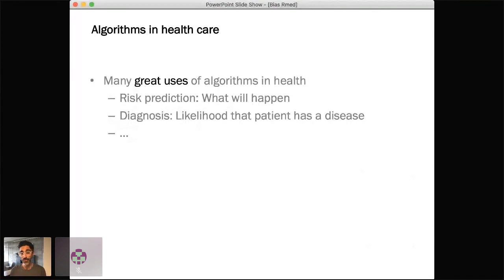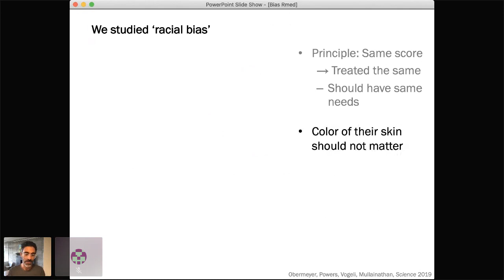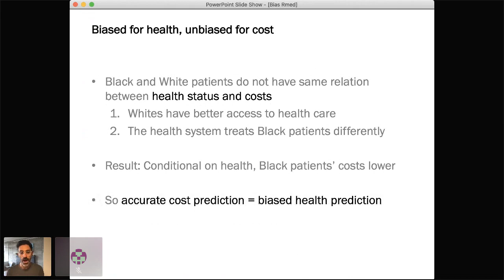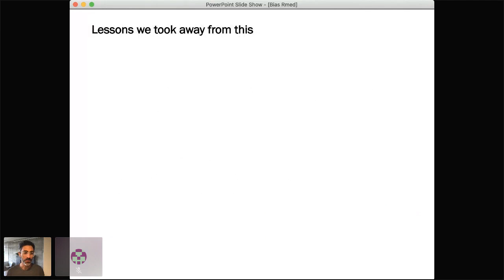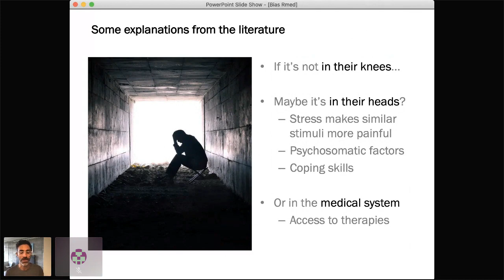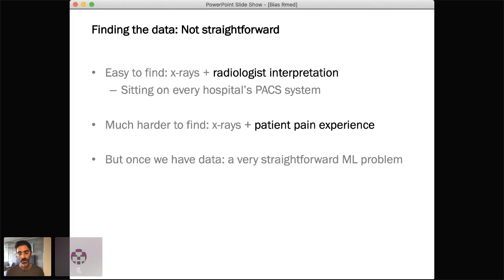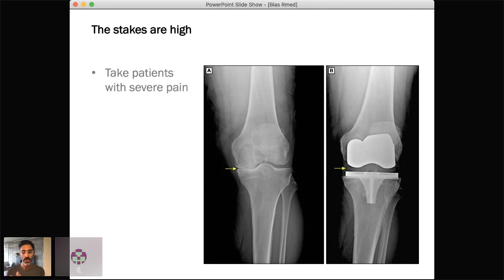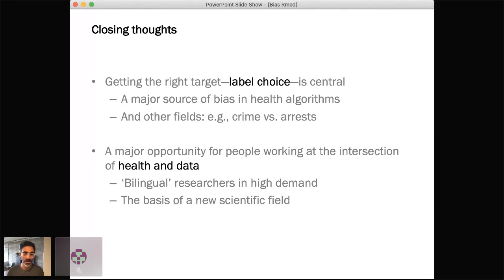Keynote Presentation: Dissecting Algorithmic Bias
Ziad Obermeyer, Associate Professor of Health Policy Management at UC Berkeley, presents on Dissecting Algorithmic bias in medicine. The presentation starts by covering several uses of algorithms in healthcare including risk prediction and diagnosis. Obermeyer then discusses the ways algorithms can scale up bias and presents to the audience two case studies in which algorithms can go right and wrong.

Main Sections

0:00 Introduction
1:10 Dissecting algorithmic bias
1:35 Algorithms in healthcare
2:04 Today - Two Case Studies
3:04 Targeting extra help for complex patients
5:46 How allocation works in practice
6:37 We studied ‘racial bias’
10:00 Dissecting the bias
10:58 Biased for health, unbiased for cost
12:19 Takeaway lessons
14:20 ‘The Algorithmic Bias Playbook’
17:10 Takeaway lessons
20:56 Second case study: An algorithm that fights against racial bias
22:57 Some explanations from the literature
23:52 Concrete clinical scenario
24:57 Current SOTA
25:47 A good job for an algorithm?
27:09 Finding a better target for prediction
27:57 Finding the data: Not straightforward
29:39 Algorithm closes nearly half the pain gap
30:57 Couldn’t this just be…
32:32 The stakes are high
34:18 Finding better proxies for medicine
37:22 Closing thoughts
39:15 Q&A

More Resources